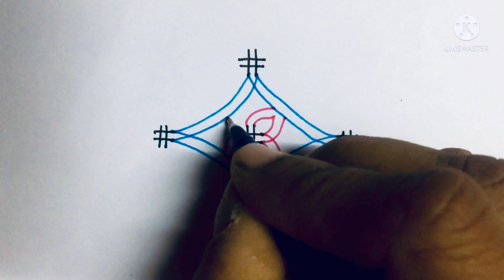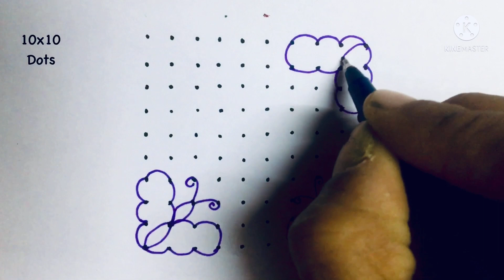Nelaganta muggulu || chinna muggulu || simple mugulu || pandaga || dhanurmasam mugulu@LPMixtures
Nelaganta muggulu || pandaga muggulu ||chinna muggulu || simple mugulu || Sikku kolam || dhanurmasam mugulu@LPMixtures